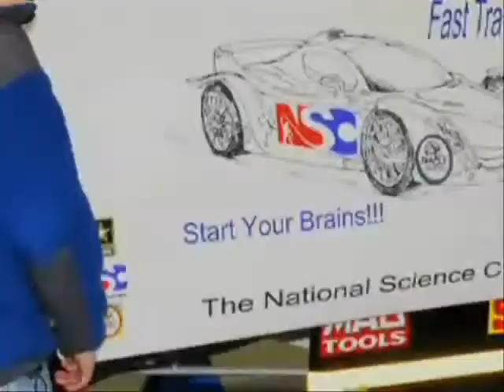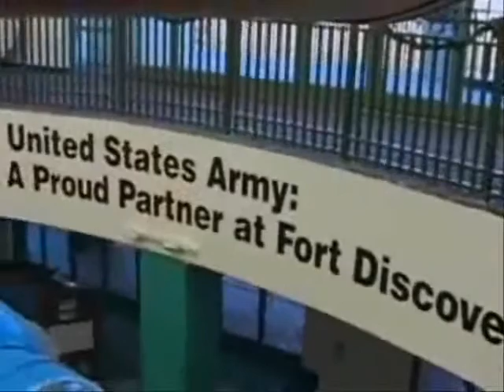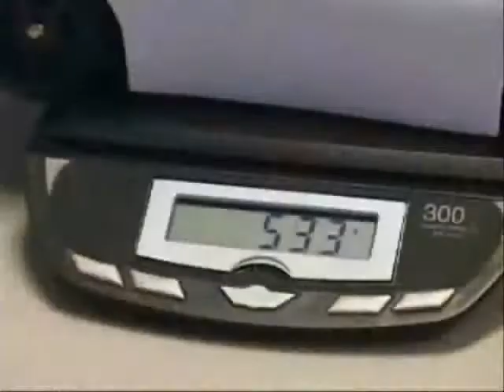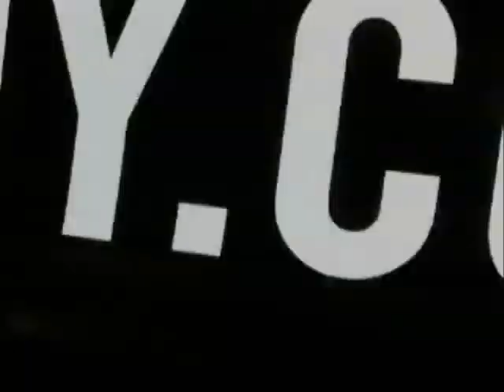National Science Center - About Us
The National Science Center, the only science center dedicated to exciting students across the nation about math, science, and technology. At The National Science Center, math and science are not lifeless, boring subjects to be approached with skepticism. Instead, they are fascinating areas of knowledge which are great fun to explore! We strive to ignite the curiosity of young people and instill within them the desire to learn. We want to help America's youth experience the thrill of discovery!

Challenging. Entertaining. Educational. Interactive. Visionary. Meeting the needs of so many in such creative ways. National in scope and national in impact. The National Science Center.